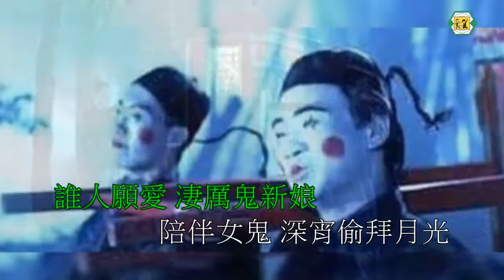鬼新娘(傑兒合唱團)伴奏